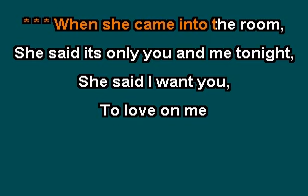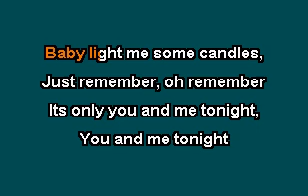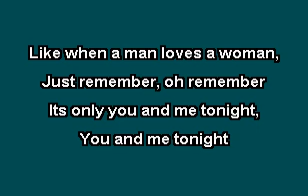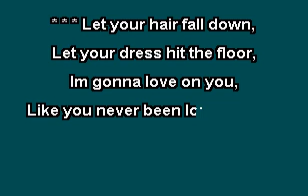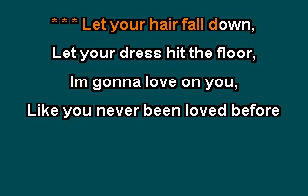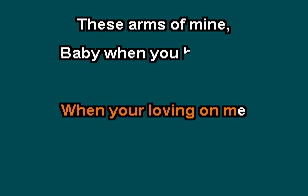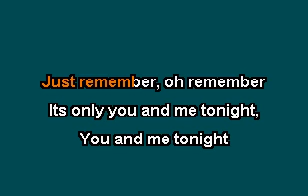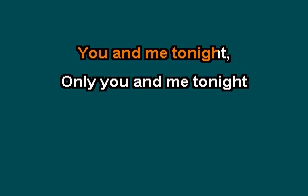ONLY YOU AND ME TONIGHT by TOMMY G AND STORMY WEATHER, KARAOKE VERSION WITH LYRICS, INDYBEE63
ONLY YOU AND ME TONIGHT by TOMMY G AND STORMY WEATHER, KARAOKE VERSION WITH LYRICS